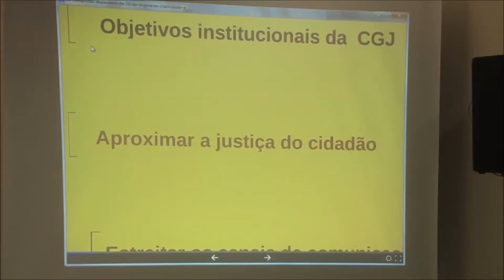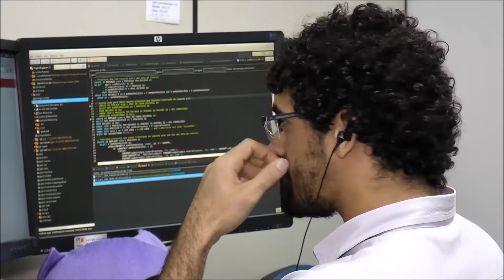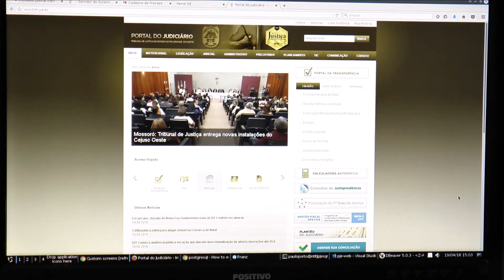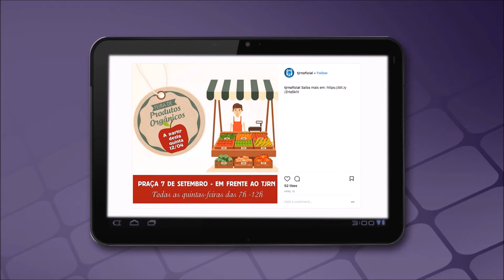Programa Justiça e Você nº 212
Nesta edição o Justiça e Você destaca uma entrevista com servidor Filipe Azevedo Rodrigues, chefe da Divisão Pedagógica da Escola da Magistratura do Rio Grande do Norte. Ele fala sobre os novos cursos de qualificação oferecidos pela Esmarn, na modalidade “Ensino a Distância”. O programa também mostra a primeira Sessão de Vitaliciamento de Magistrados do Tribunal de Justiça do Rio Grande do Norte, em mais de 100 anos de história da Corte Potiguar. Outro destaque é a convocação de empresas públicas e privadas para cadastramento no Processo Judicial Eletrônico (Pje), para recebimento de atos judiciais como citações e intimações.